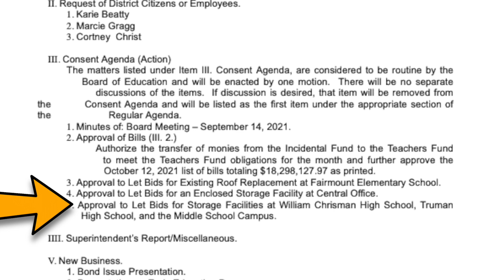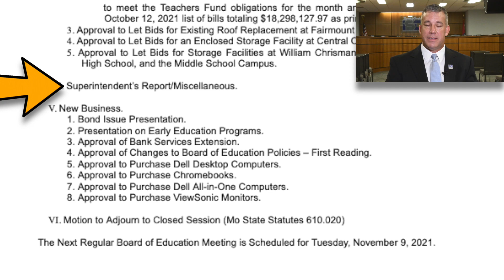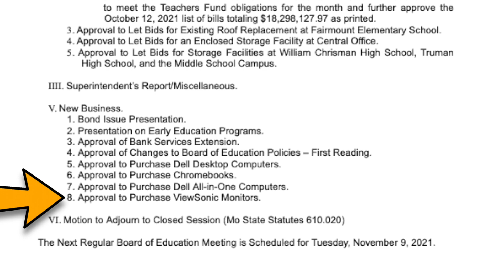October Board Update in the Independence School District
Superintendent Dr. Dale Herl recaps the October board meeting in the Independence School District.